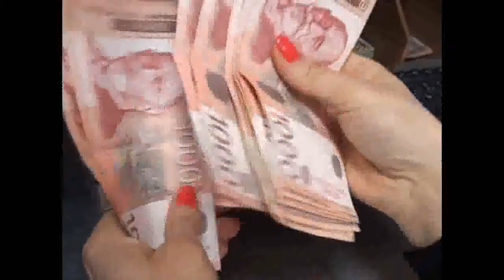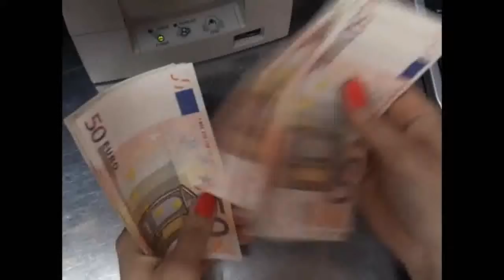Vesti 18 12 2018